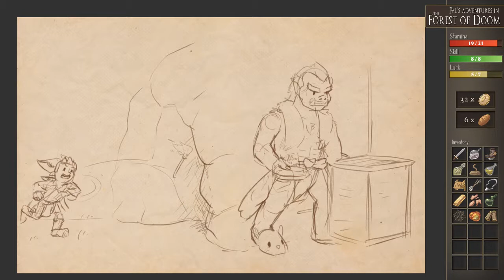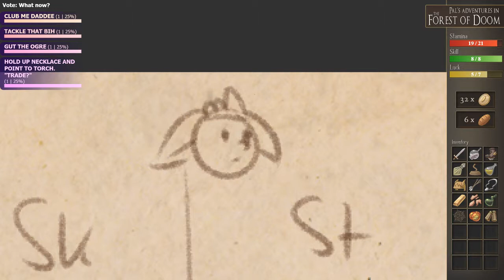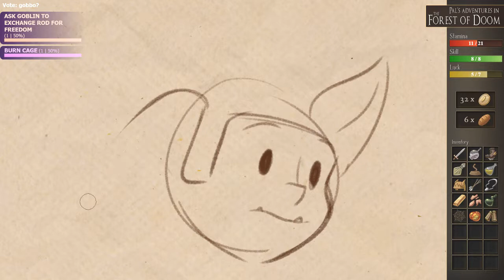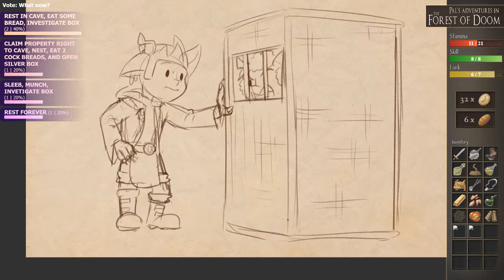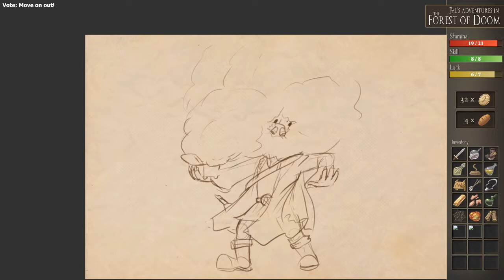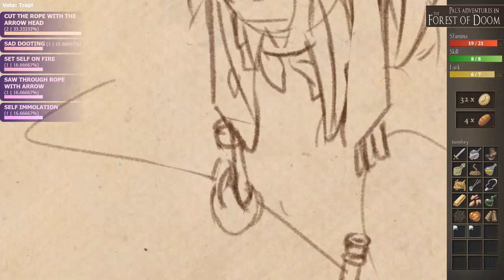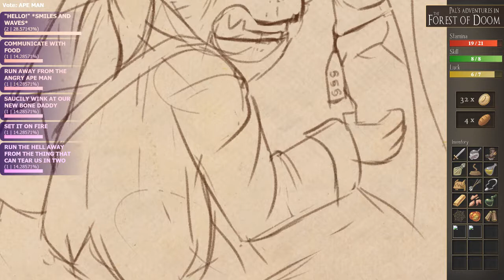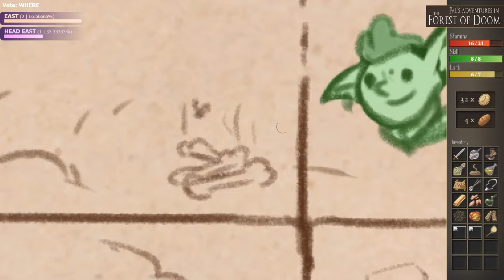Forest of Doom Drawthrough - Part 7 - The Slipper Debacle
Chat plays the Forest of Doom adventure book whilst I illustrate.
Part 7 - The Slipper Debacle

We stream regularly, four times a week, from 7-9pm BST over on Mixer. We play games, draw audience suggestions, improvise and create together. Feel free to join us any time!